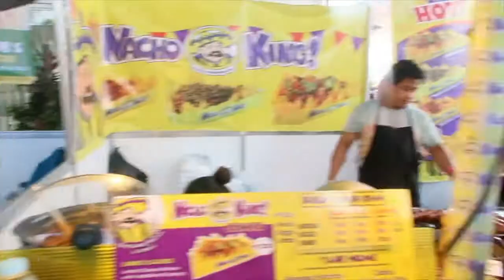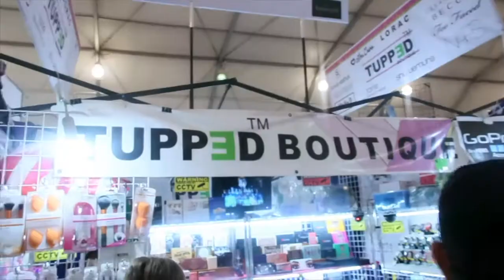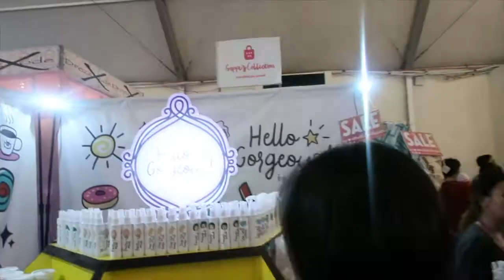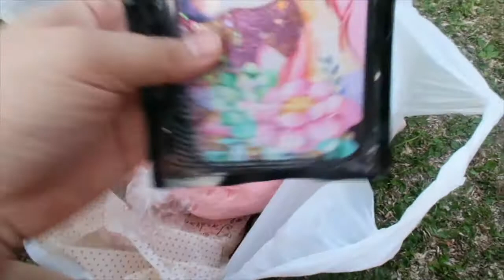VLOG #9: Shopping sa Trendsetters Bazaar I HAUL I Philippines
💄MUST READ💄

Products Mention in My Haul
1. Iphone 6S Plus Phone Casing from Crowned Velvet
 Prices: Black Unicorn (300php)
              Blues Flower Unicorn (200php)
              Pink Balenciaga Inspired (400php)
2. Iphone 6s plus YSL Glitter Case (250php) from Ellzbee
3. Pink Fur FlatLays from Fur Factory (400php)
4. White and Pink Blending Brush (100 each but if you buy 2 you get 20pesos OFF)
5. Choker from Plura&Co
6. Makeups and Brushes from Chedelyn Cosmetics

💄FILMING GADGETS💄
Filming Camera: Canon EOS 500D
Vlogging Camera: Canon G7x Mark II
Edit Video Thru: Mac Apple Imovie 10